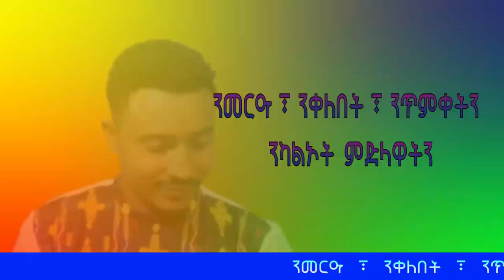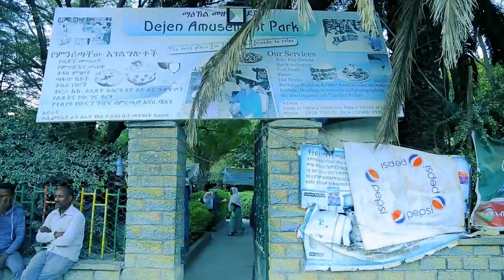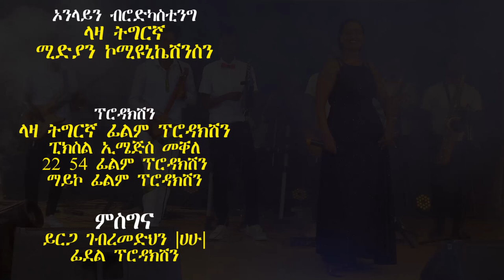"ኣብ ቁርፂ እዋን ተመዓራረ" - ሰላማዊት ዮሃንስ ኣብ ቀዛሕታ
This video is property of Laza Tigrgina Media And Communications, managing this YouTube Channel on behalf of Kezahta Tv Show

Central Square Building 3rd Floor Office Number 305